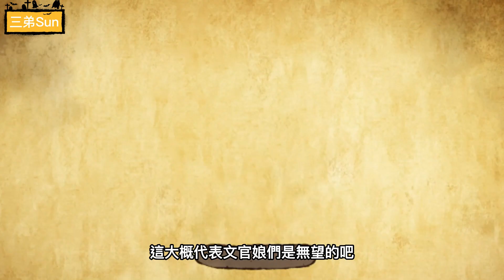異世界悠閒農家 ｜第10話 動漫解說 ｜要不要用力教訓她們！｜異世界のんびり農家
⚡️hi大家好 我是三弟
⚡️目前主要出一些動畫介紹
⚡️喜歡這部影片的話可以幫我點個喜歡
⚡️想看到更多相關影片歡迎按下訂閱鍵
►ATM抖內餐費●
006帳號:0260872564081